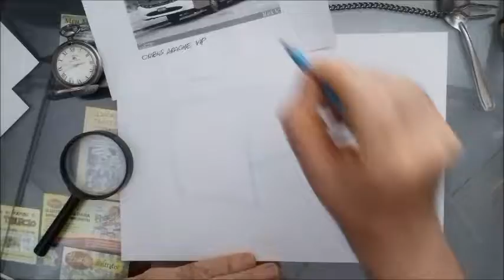SPEED RÁPIDO - ÔNIBUS APACHE/ APACHE BUS /BUS APACHE